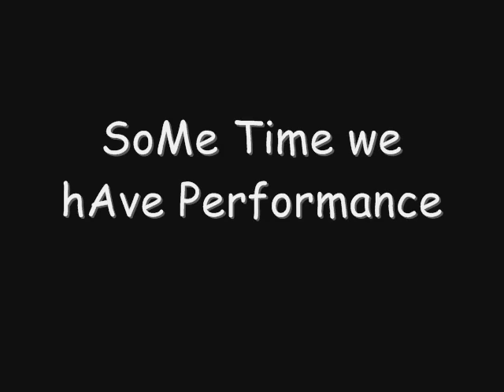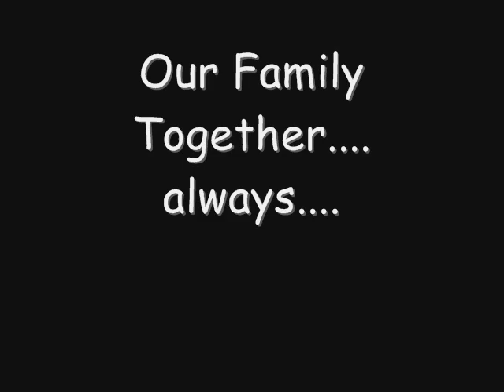utar taekwondo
utar taekwondo club in sungai long fam faculty